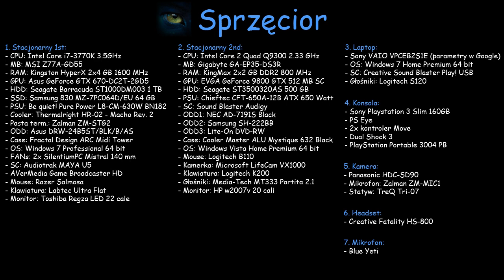Sprzęt do nagrywania (MrSetoKami)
Ciągłe pytania o to jaki mam komputer zmusiły mnie do wrzucenia takiego oto spisu :)